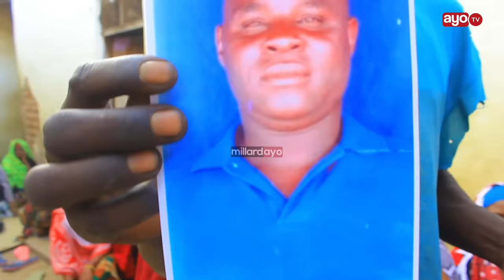TAHARUKI: MWILI WA MAREHEMU WATOA JASHO, MAZISHI YASIMAMA MASAA MAWILI, NDUGU WAFUNGUKA MAZITO